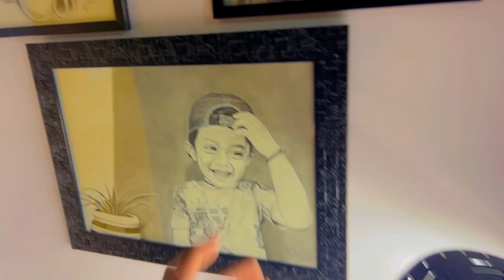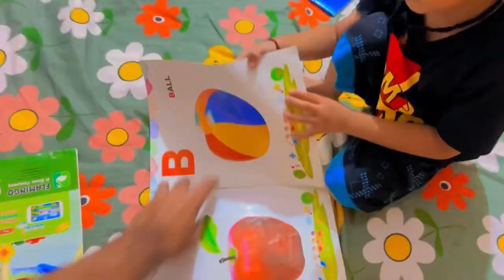Aaj Anshu ka mood khelna ka he 🤾‍♂️